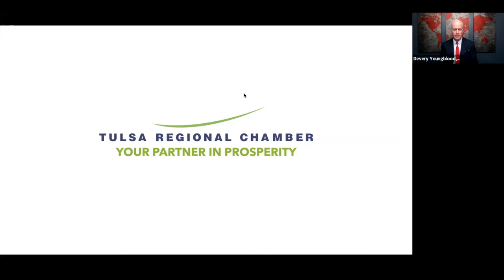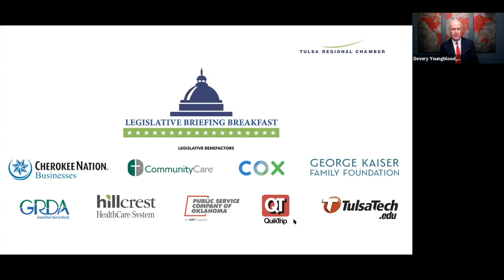Legislative Briefing Breakfast Feb. 4, 2022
House Speaker Charles McCall (R-Atoka), House Minority Leader Emily Virgin (D-Oklahoma City), Senate President Pro Tem Greg Treat (R-Oklahoma City), and Senate Democratic Caucus Chair Kevin Matthews (D-Tulsa) provide an outlook on the 2022 session and their priorities for the year.